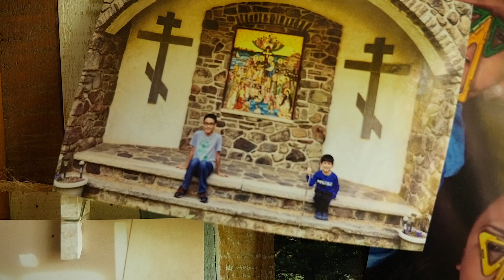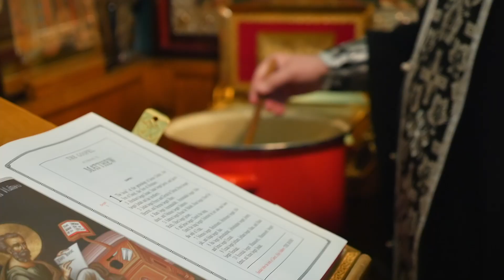Saint Tikhon's: A Place of Safety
When Silouan first mentioned seminary to his wife she was not thrilled with the idea. But when they came to visit St. Tikhon's, they both knew that God was calling them to attend.